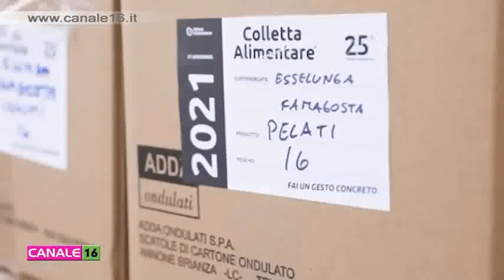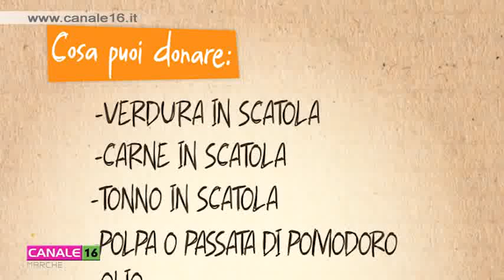Tolentino. Sabato 26 novembre, nei supermercati aderenti, ritorna la "Colletta Alimentare"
Sabato 26 novembre si svolgerà anche a Tolentino la 26esima Giornata Nazionale della Colletta Alimentare donando la spesa per aiutare chi è più in difficoltà, promossa dal 1997 dalla Fondazione Banco Alimentare Onlus.